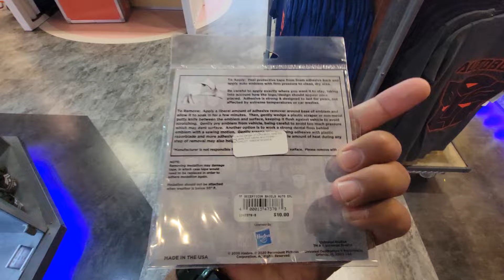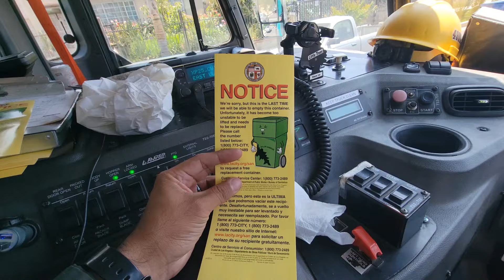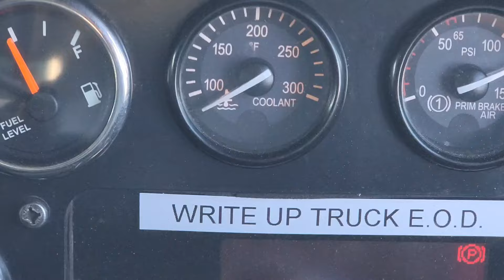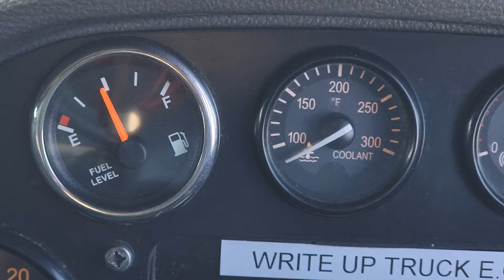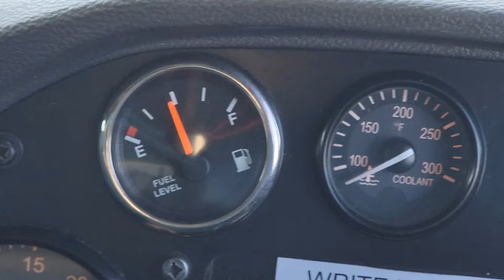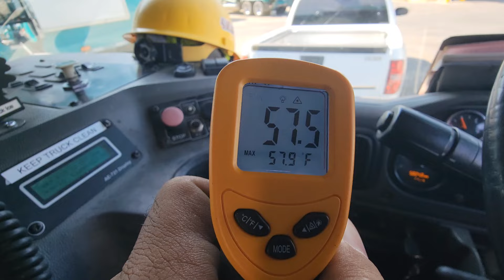Garbage Truck Driver POV: L.A. Prime. Los Angeles Sanitation.